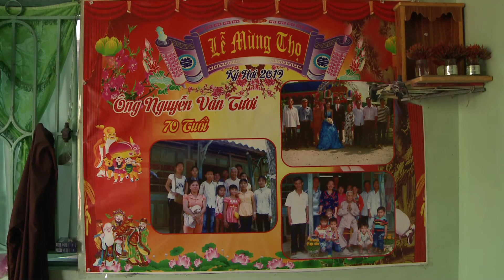DAU XUAN MUNG THO ME CHA